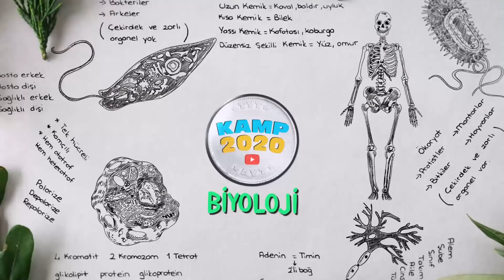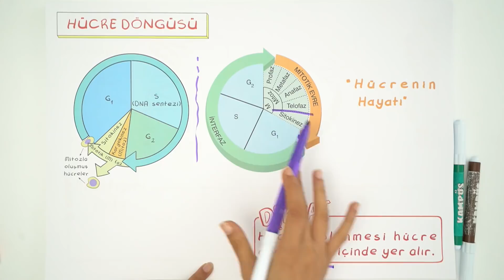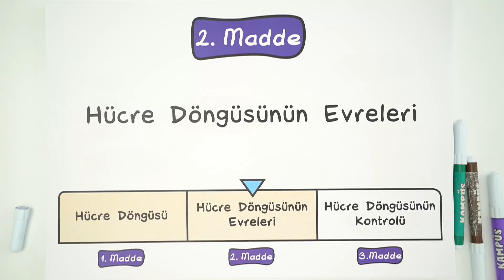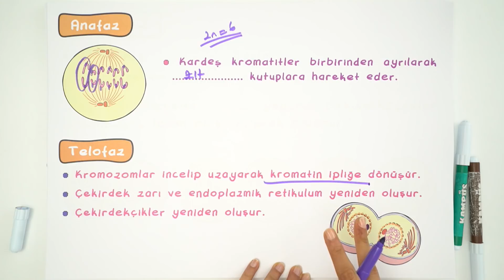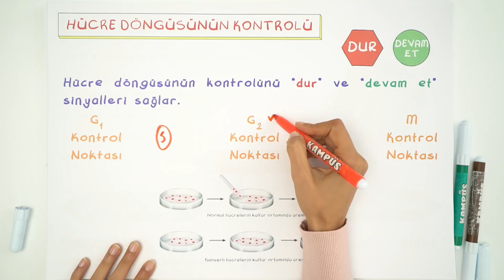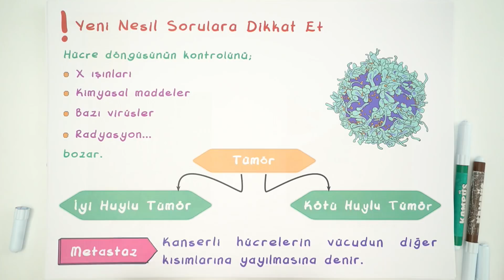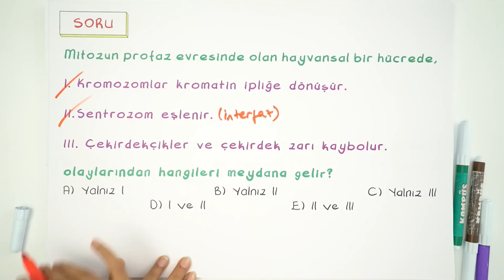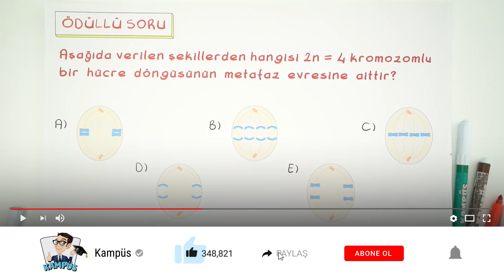Hücre Döngüsü (Mitoz) | Kamp2020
3 Madde'de Hücre Döngüsü (Mitoz);
📌1. Madde Hücre Döngüsü    00:43
📌2. Madde Hücre Döngüsünün Evreleri  13:37
📌3. Madde Hücre Döngüsünün Kontrolü  24:57
Biyoloji dersinde “Hücre Döngüsü (Mitoz)" konusunun konu anlatımını ve soru çözümlerini, maddeler halinde bu videoda öğreniyoruz. Kampüs kanalında tüm uzman hocaların sizler için bir araya geldiği TYT ve AYT konularını tamamen bitiriyoruz. 2020 tayfa buraya!